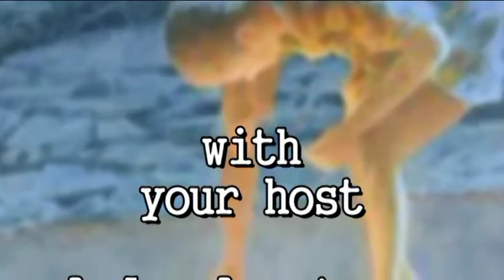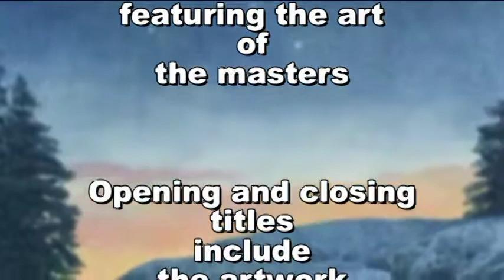THE ART GONG SHOW Mary Cassatt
HEALING WITH ART AND MUSIC